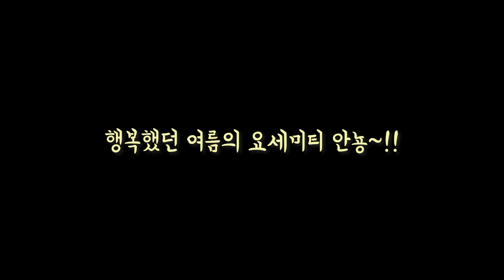요세미티 하이킹은 힘들고, 멋진 뷰에서 힐링은 하고 싶을 때? 10분만 걸으면 요세미티 최고의 힐링 스팟이!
요세미티에는 많은 하이킹 코스와 뷰 포인트가 있는데요.
하지만 사람이 너무 많아서 제대로 힐링할 수 없을 때
이 곳으로 짧은 산책을 하셔서 멋진 뷰에서 휴식을 취해보시길 강력 추천드립니다.
주차장에서 딱 10분만 걸으면 요세미티 최고의 힐링 스팟이 나온답니다.
고된 하이킹이 힘든 어린이나 어르신과 함께 하는 가족여행에서
혹은 전날의 하이킹으로부터 휴식을 취하기에 제격인 짧은 산책코스와
저희 캠핑장을 간단히 소개해드릴게요.

오늘 영상도 재밌게 봐주시고 좋아요 구독도 꾸욱~ 부탁드려요!^^

선명한 화질을 위해 영상 화질을 1080p로 설정해주세요.
이 영상물의 권한은 진추(JinChu)에 있으며 허가 없는 무단 배포나 재사용을 금합니다.